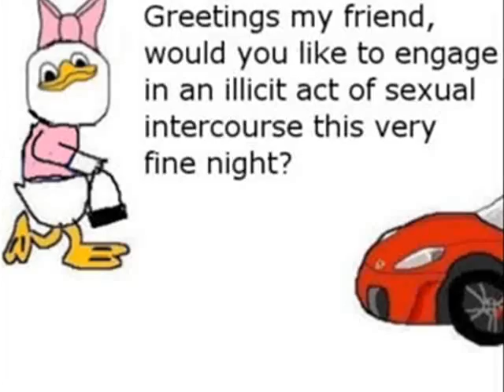The Uncle Dolan Show - Madame' Doisy meets Sir Gooby *Posh Edition*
A brand new episode of the Uncle Dolan Show, filmed all the way in England! It looks like Sir Gooby will finally get a chance to knock Deisy up for a six, however, is it really all she seems? Find out!

(Credit to original creator of comic)

for posting this comic

Credit to TuttoNienteRandom/sweederlander for the format of Dolan Videos

Credit to sweederlander for the title card

Also the title i created sucks... you think you got a good title? Sound off in the comments and ill consider it!